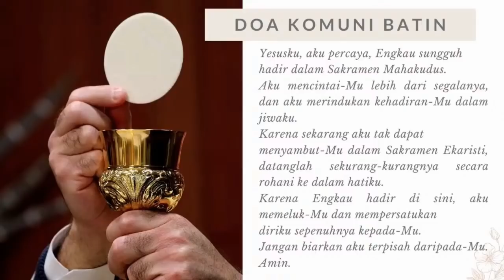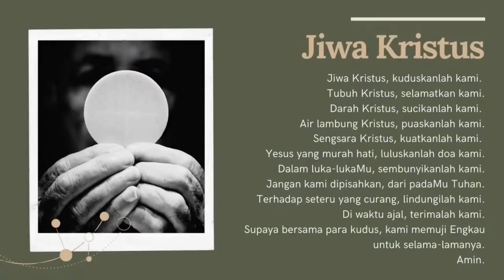Misa Minggu Biasa XVI Paroki St. Petrus Krisologus BSB, 19 Juli 2020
Misa Online Minggu Biasa XVI Paroki St. Petrus Krisologus BSB, 19 Juli 2020
oleh Rm. Y. Sudarmadi Pr